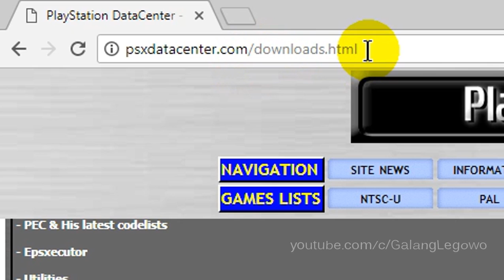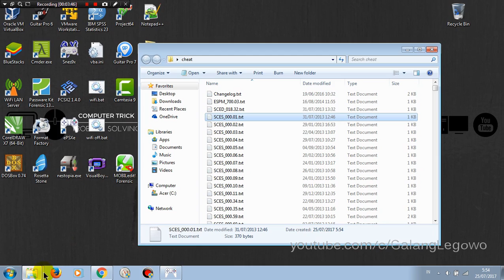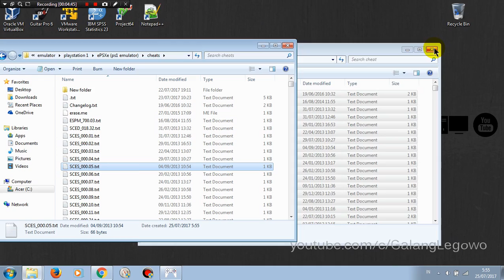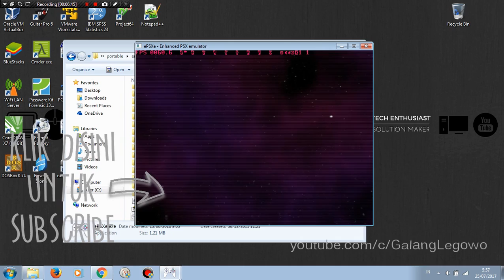Cara Pasang Cheat Pack di EPSXE Emulator Playstation 1 di PC/Komputer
halo kali ini saya akan menunjukkan bagaimana cara memasang/menggunakan/memakai cheat pack yang berisi ribuan cheat code sehingga kita tidak usah susah-susah mencari atau memasang cheat code satu persatu, karena sudah dikemas lengkap menjadi satu paket,  saat kita memainkan game PS 1 di komputer

Cara Memperbaiki Error a Problem Caused the Program to stop working corectly di EPSXE Emulator PS 1 di PC
Atur Default Directory Folder ROMS, Buat Tampilan Daftar LIst ROMS Game di EPSXE Emulator PS 1 di PC

jangan lupa untuk subscribe untuk mendapatkan update terbaru video tutorial dari saya, jika kalian suka video ini, bisa  menombol like, dan share video ini ke teman-teman kalian atau sosial media lain,

Dukung channel ini dengan menonton video iklan sampai habis (jangan di skip,, hehehe), serta klik  iklan header/barner yang muncul di video dan yang muncul di samping kanan video, terima kasih.

Dukung channel Youtube Galang Legowo untuk terus berkarya, dengan membeli kaos Official dengan Kualitas Premium di

Untuk kritik, saran, pertanyaan, serta request, dapat mengisisi di kolom komentar atau bisa mengirimkan email di alamat di bawah ini.

id line : mr.legowo